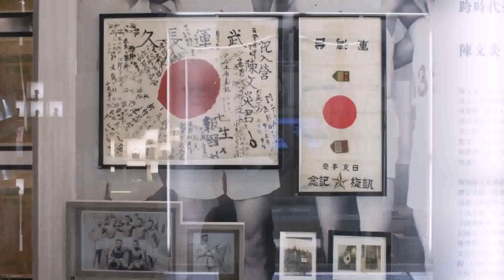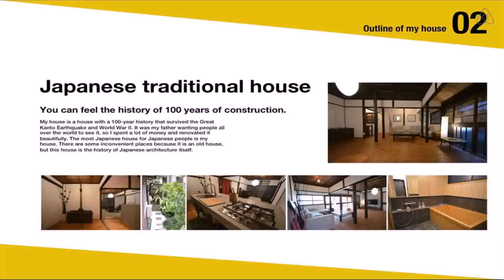Japanese House Design History (see description) (see description)